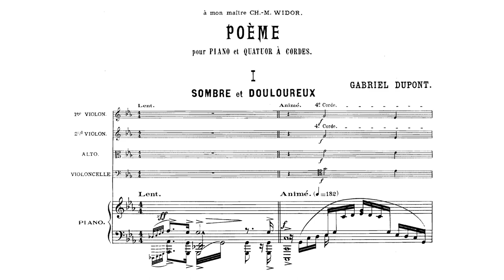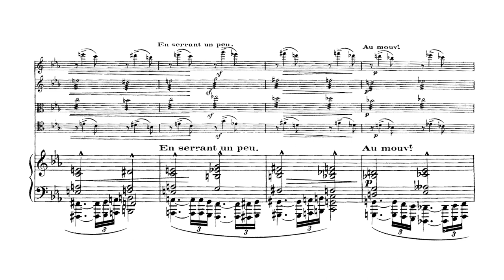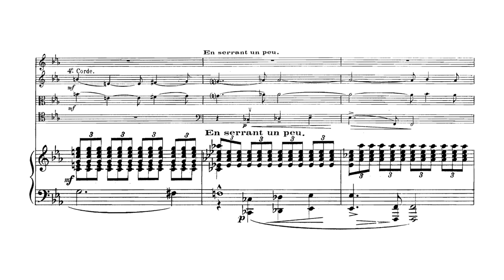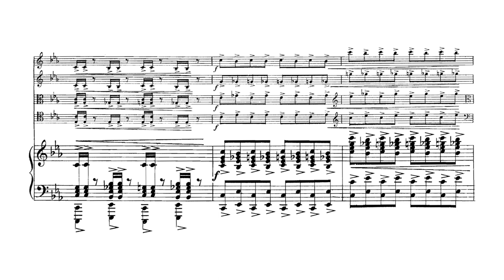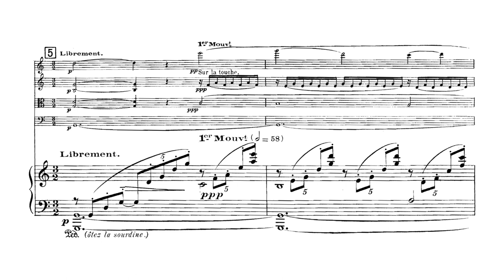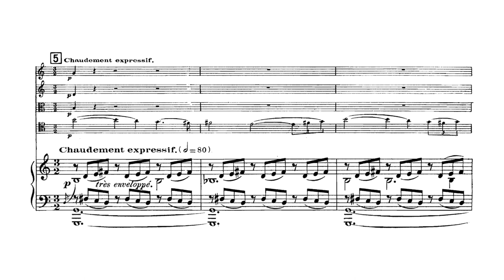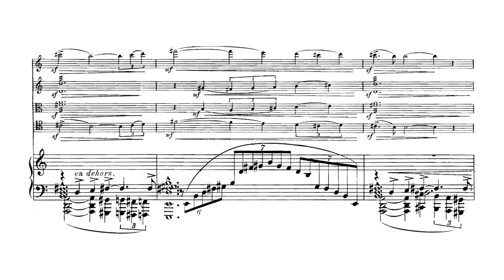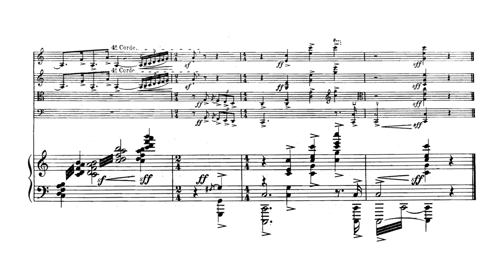Gabriel Dupont - Poème for piano and string quartet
Gabriel Dupont (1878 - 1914) - Poème for piano and string quartet (1911)

I. Sombre et douloureux [0:00]
II. Clair et calme [15:30]
III. Joyeux et ensoleillé [21:02]

Prazák Quartet
Marie-Catherine Girod, piano (2013)

Gabriel Dupont’s Poème for piano and string quartet, composed in 1911, is one of his few chamber pieces. It is dedicated to Charles-Marie Widor, his teacher. The work is in three movements and typically lasts around 33 minutes.

Gabriel Dupont is often known only for placing second in the 1901 Prix de Rome, behind André Caplet but ahead of Maurice Ravel. Despite this early promise, he fell ill from tuberculosis in 1903 and struggled with the disease until it took his life in 1914. The illness rendered his health feeble, and he spent much of his adult life in convalescent homes, unable to enjoy many of the joys of life. This had a significant impact on his music – a musical theme he called “Mélancolie du bonheur” (melancholie of happiness) is featured in several of his works, including this one (in the first violin line at 17:59, for example). Musicologist Emannuel Sauvlet describes it thus:

“This theme of the ‘melancholy of happiness’ (present in many works as a characteristic theme) is the leitmotif of all the music and life of Dupont; a man who loved life, who loved to contemplate the beauties of nature, but which Fate would not allow to live. This is expressed by this ‘melancholy of happiness’, the happiness of living and the melancholy born of the awareness of the ephemeral character of this life. Others would have expressed this tragedy by revolt...but in Dupont, it is finally a serene resignation that prevails. Every happiness is charged with melancholy, because it is destined to disappear one day; Such is the biographical trajectory of Dupont, such is the message that his work bequeaths to posterity.”

The Poème for piano and string quartet displays the influence of Franck and Fauré, featuring impressionistic harmonies and cyclical form. The first movement, Sombre et douloureux, is serious and dramatic, with dense textures and a virtuosic piano part. The second movement, Clair et calme, is more sparse and features some very beautiful and serene melodies. Joyeux et ensoleillé, the third and final movement, is bright and cheerful yet still occasionally tinged with an undercurrent of melancholy.